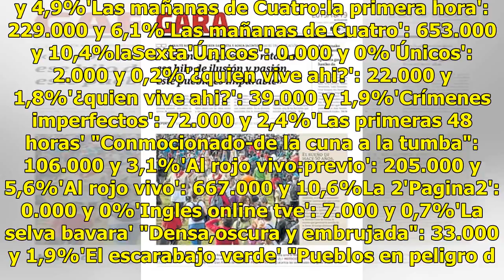'La Voz Kids' lidera con un gran 17,4% y 'Allí Abajo' anota un buen 14,6%